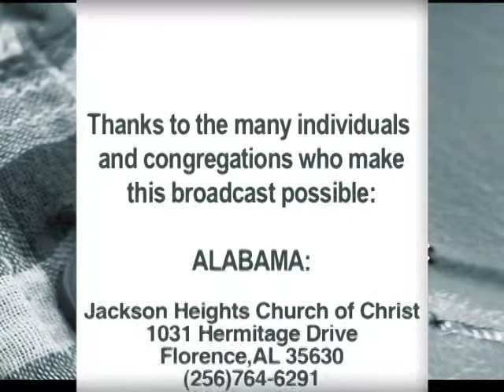FOF 207 A Night to Never Forget Pt 1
In this special Fabric of Family presentation Barry Gilreath interviews a man named Joel Godfrey regarding a life altering decision that Mr. Godfrey made concerning the use of alcohol on a particular night, and the devastating impact it had upon him and innocent victims.